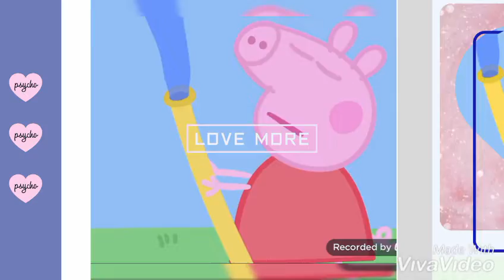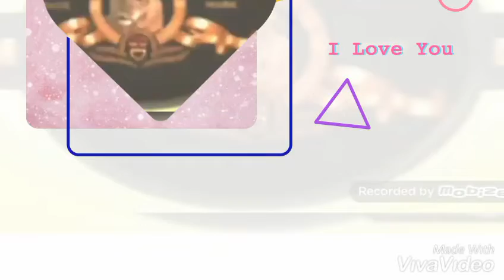14 April 2019